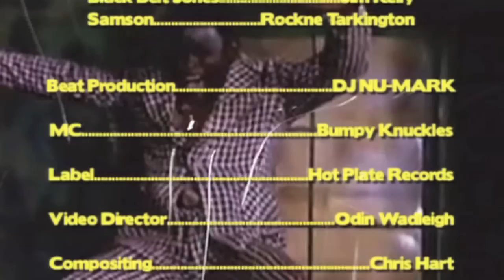DJ Nu-Mark "Dumpin' Em All" featuring Bumpy Knuckles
Dumpin' Em All featuring Bumpy Knuckles. Taken from DJ Nu-Mark's Broken Sunlight available from Hot Plate Records.

Hi I'm DJ Nu-Mark of Jurassic 5, a.k.a. Uncle Nu... let's be friends: